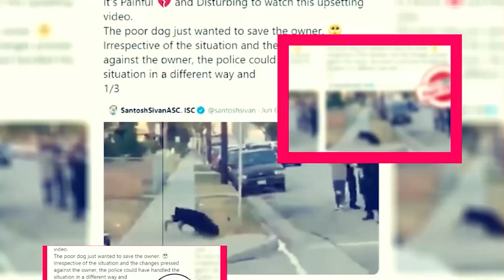Creed III Movie: Plot Leaks And Latest Updates - Premiere Next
Creed III Movie: Plot Leaks And Latest Updates
in this video, you will get the info related to Creed III Movie Release Date, Cast, and Key Details.

Technology updates
Netflix Series
Netflix Movies
Premiere Next